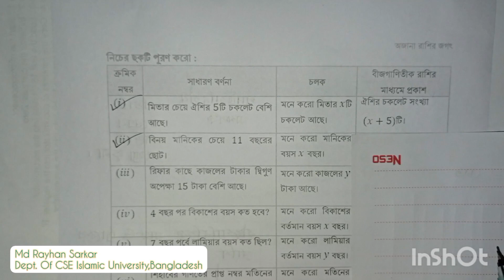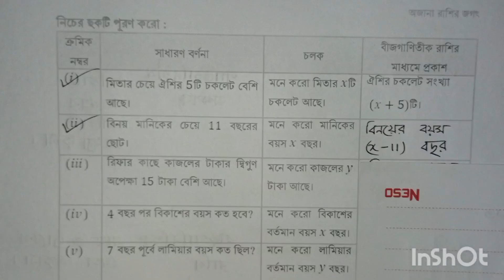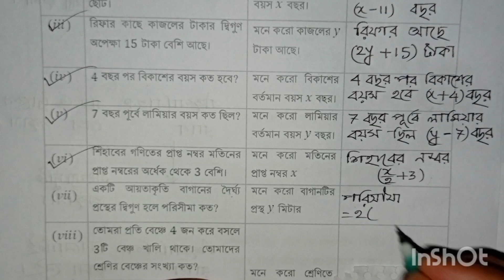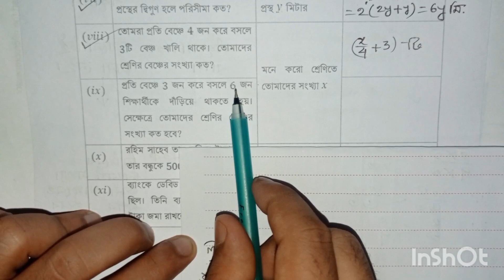ষষ্ঠ গণিত || অজানা রাশির জগৎ,পর্ব-৩ || ১৫৪ পৃষ্ঠার ছক-৫ পূরণ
অজানা রাশির জগৎ ৬ষ্ঠ শ্রেণি
class 6 math chapter 8 2023
ষষ্ঠ শ্রেণি গণিত অজানা রাশির জগত
ojana rasir jogot onusiloni
অজানা রাশির জগৎ অনুশীলনী
class 6 math ojana rasir jogot
ojana rasir jogot page 154
অজানা রাশির জগৎ একক কাজের সমাধান
class six math অজানা রাশির জগত
ojana rasir jogot page ১৫৪
অজানা রাশির জগৎ ষষ্ঠ শ্রেণি
অজানা রাশির জগৎ ষষ্ঠ শ্রেণি অনুশীলনী
ষষ্ঠ শ্রেণি গণিত অজানা রাশির জগৎ
class 6 math page 154
৬ষ্ঠ শ্রেণি অজানা রাশির জগত
class six ojana rasir jogot 152 page kaj
class 6 math page 154 joray kaj